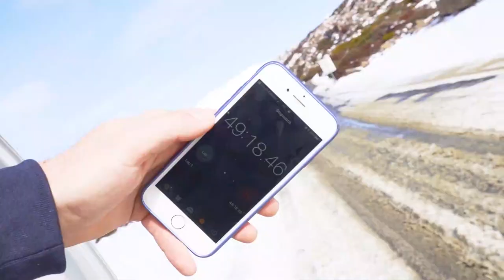Ben Lomond Tasmania (Travel time, costs, snowboarding & photography)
Ben Lomond National Park is an untouched gem located 50 minutes from Launceston, Tasmania.

This National Park is home to some incredibly beautiful landscapes which are perfect for the budding photographer. There is also a 4 month on average snow season each year with T-bar lifts running and ski equipment for hire through Ben Lomond Snow Sports.

For more information on getting there and the costs, visit Primeperspectives.com.au